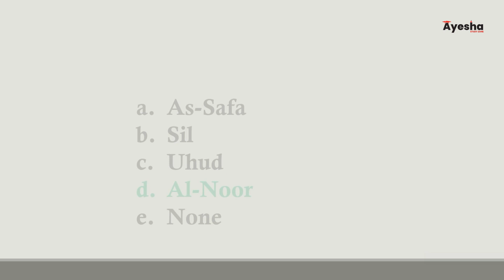Most repeated past paper mcqs